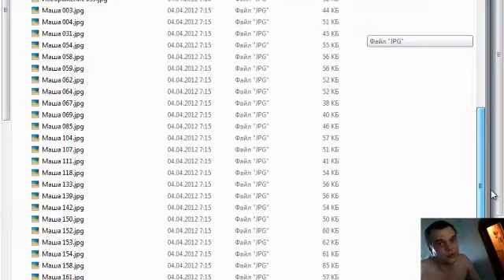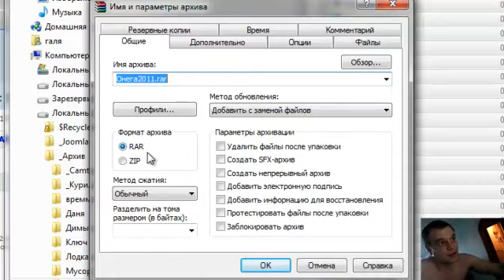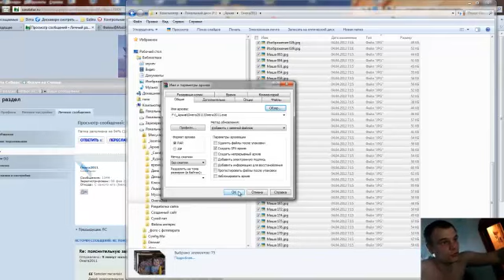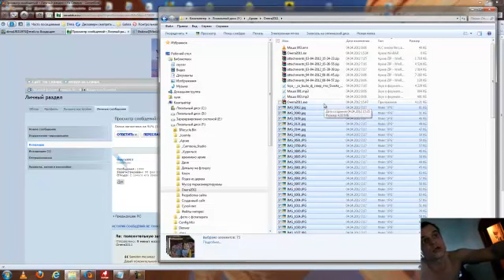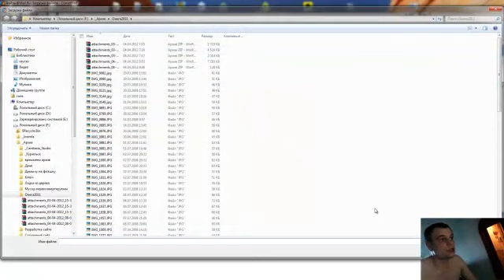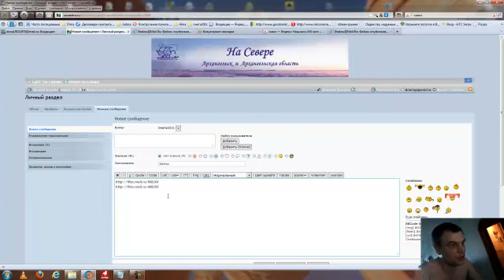Архив.mp4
Объяснение как поместить в архив и отправить архив через файлообмениик